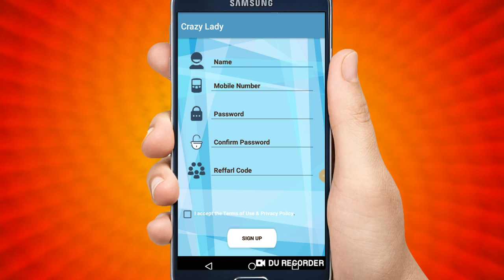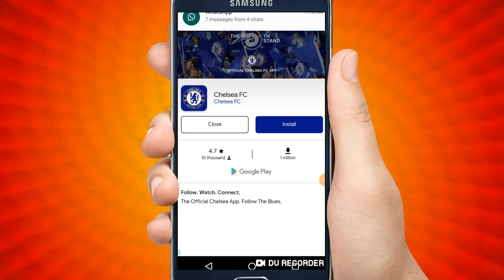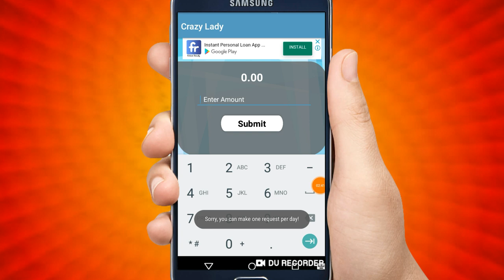Instant ₹5+₹5 Paytm Add Money Today | New Earning App For Paytm 2019 | Free Paytm Cash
Hi

About This Video -:Dosto Aaj ki video me aapko new app diya hu jis se aap unlimited earning kr skte hai

Refer Code-:272727

Collar Mic